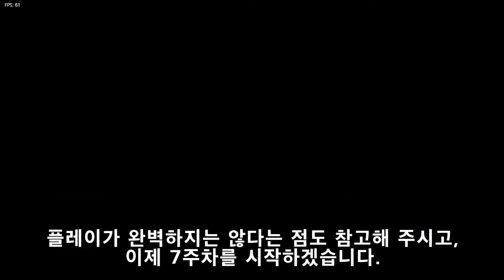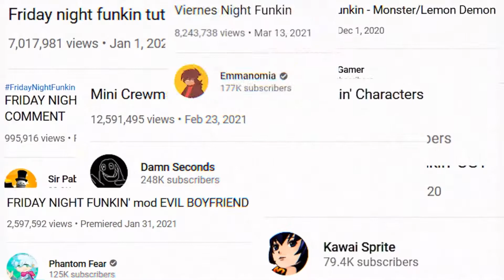프라이데이 나이트 펑킨(프나펑): VS 탱크맨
7주차를 클리어 하는데 꽤 고생했습니다. 4주차보다 더 어렵더군요.
그리고 컷씬과 새로운 애니메이션도 추가되어서 볼 게 많았던 7주차였습니다.

어느 분께서 Guns가 많이 어렵다고 하셨는데, 저는 오히려 Guns가 더 할 만했고, Ugh가 좀 까다로웠던 것 같습니다. 그래도 처음에는 쉽지가 않아서 애를 먹었으니 어려운 건 확실합니다.

이제는 프나펑 모드들을 해야 되겠군요, 아무래도 근본 모드인 위티 모드부터 하지 않을까 싶네요, 물론 제 손가락은 버티지 못하겠지만요...

0:00 7주차
0:14 첫 번째 애니메이션 컷신
0:26 Ugh
1:57 두 번째 애니메이션 컷신
2:09 Guns
4:34 세 번째 애니메이션 컷신
5:10 Stress
7:17 프나펑 킥스타터 트레일러
9:28 7주차 클리어